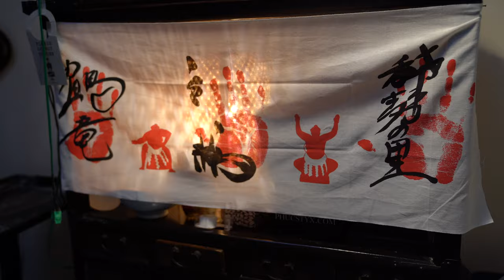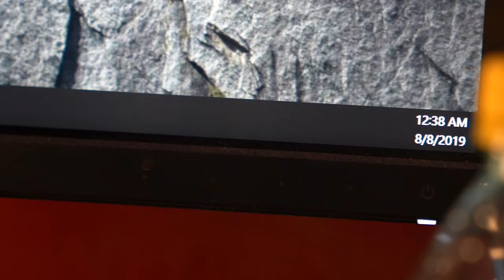First Double Impossible Whopper in Existence!!! + God of Victory + Jelly Bean Collection